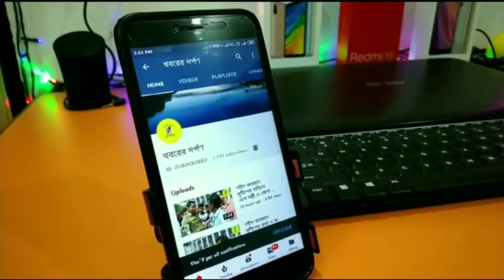করোনা ত্রাণ তহবিলে 5 কোটি 5 লক্ষ টাকা তুলে দিলেন প্রাথমিক শিক্ষা পর্ষদের সভাপতি মানিক ভট্টাচার্য্য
স্কুল শিক্ষা দপ্তরের অধীন স্বশাসিত সংস্থাগুলি করোনা ত্রাণ তহবিলে 5 কোটি 5 লক্ষ টাকা তুলে দিলেন প্রাথমিক শিক্ষা পর্ষদের সভাপতি মানিক ভট্টাচার্য্য